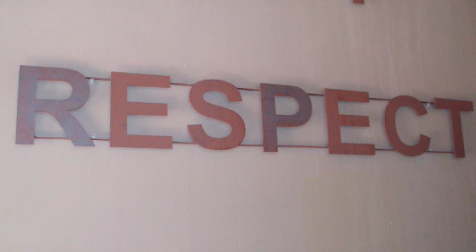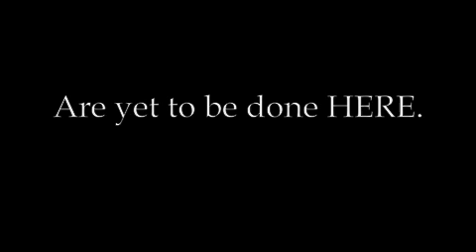Siyazamela Project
The Siyazamela ( "We Are Striving") Learning Centre is a Peace Corps Partnership initiative of Jesse Osmun, a committed Christian PCV serving in rural KwaZulu Natal South Africa, the heartland of the AIDS Epidemic in the country. He is looking to have a fully functional resource center where kids can get help with homework, use the latest learning software, and engage in Life Skills programming designed to make them one less victim of the HIV/AIDS pandemic.